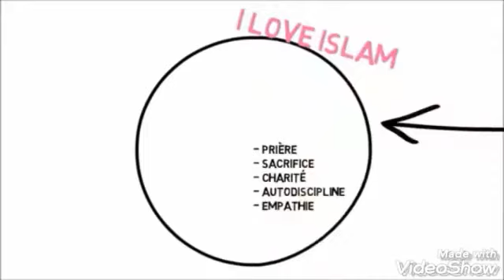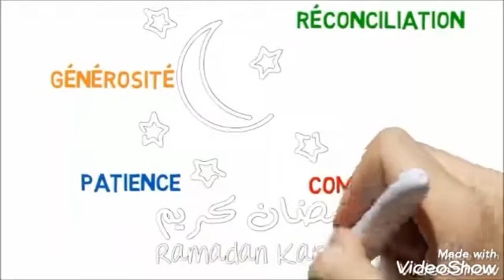C'est quoi le Ramadan ?